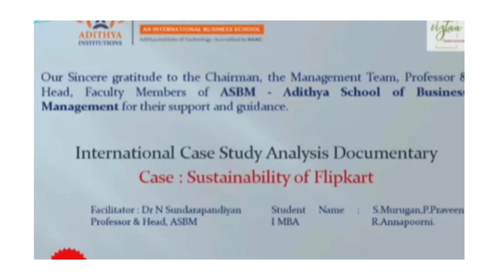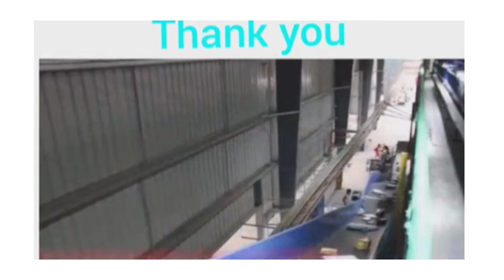ASBM MBA : Flipkart Case study video documentary 2021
Students Name: Murugan S, Praveen P and Annapoornima